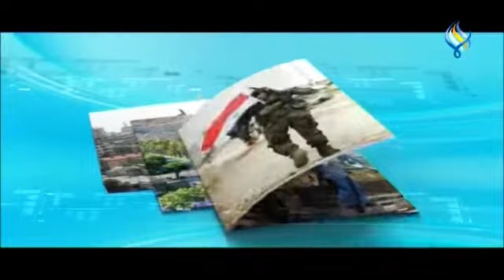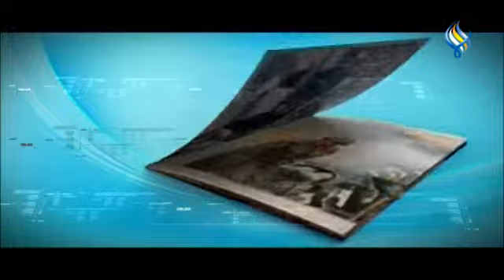قناة سما الفضائية : اخبار الحادية عشرة ليلا 16-6-2021